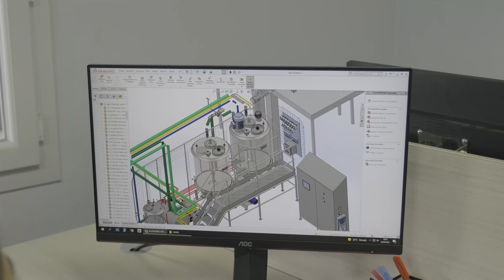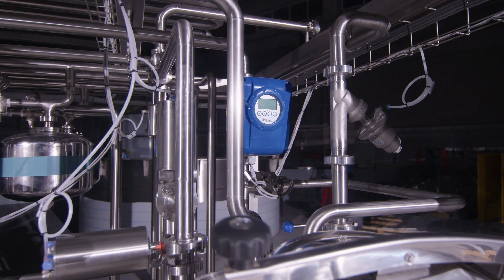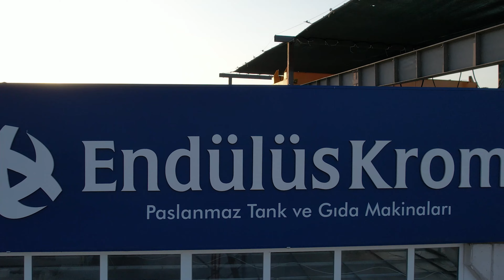EndülüsKrom® | فيلم ترويجي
معلومات عنا

إن شركة اندلس كروم ماكينة، تم تأسيسها في عام 2004 في مدينة ازمير التركية وعملت في البداية في قطاع زيت الزيتون وقدمت خدماتها في مجال الماكينات والخدمة ما بعد البيع. وفي عام 2006 تم تأسيس الشركة تحت اسم " اندلس كروم ماكينة واعمال المعادن الصناعية والتجارية المحدودة المسؤولية".

وبعد العديد من النجاحات وحصولها على ثقة عملائها في مجال قطاع الستانلس ستيل حصل تسارعا في نجاحات شركة اندلس كروم التي اخذت على عاتقها الثقة والجودة في العمل طورت اعمالها في عام 2008 وفتحت مصنعا جديدا في المنطقة الصناعية في منطقة كمال باشا في ازمير في محل سوتجولار بمساحة 2.500 متر مربع كصالة انتاج وبمعدات متطورة وحديثة.

وفي يومنا هذا، وفي بداية عام 2020 انتقلت الشركة إلى مصنعها الجديد وبمساحة انتاج تبلغ 5.000 متر مربع، بالات ومعدات تصنيع أحدث تطورا وبخبرة تمتد لحوالي 15 عام نستمر في تقديم الخدمات في الإنتاج والمشاريع والتطوير والبيع وخدمة ما بعد البيع.